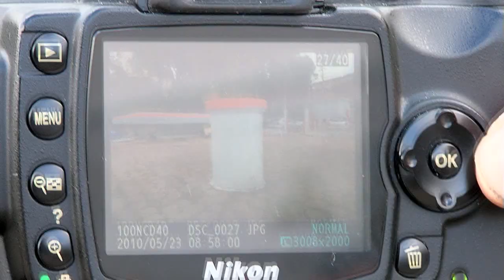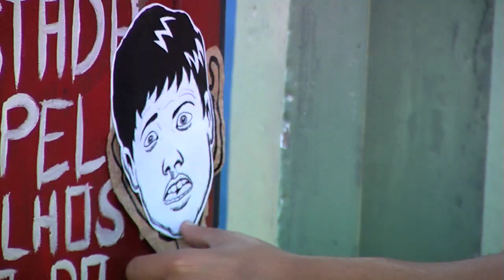Mutirão Animado graffiti animation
O coletivo Graffiti com pipoca está realizando grandes encontros colaborativos, nesse vídeo mostra como foi os 3 primeiros mutirões de graffiti animado.
Locais dos primeiros muttirões:
1-Clube Escola Vila Guarani
2-E.E.Oswaldo Walder
3- CICAS, Centro Independente de Cultura Alternativa e Social